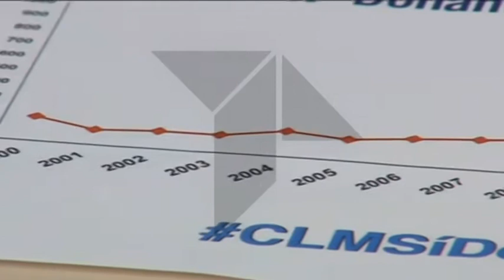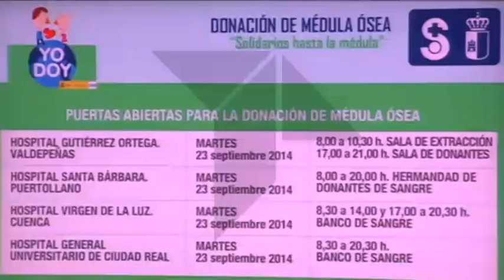Crece un 86% el número de donantes de médula ósea en C-LM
En los ocho primeros meses del año el número de donantes de médula ósea ha aumentado un 86% en Castilla-La Mancha en comparación con los datos del año pasado. Con 899 donantes hasta agosto, se prevé que a finales de año se batan récords.